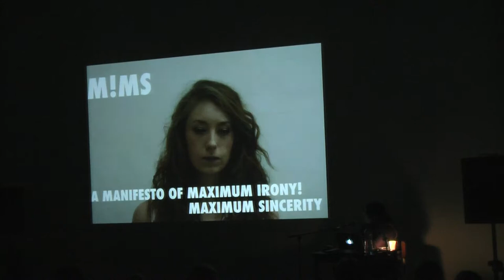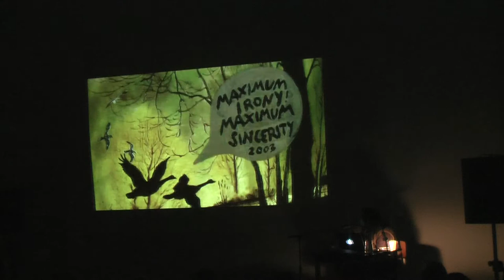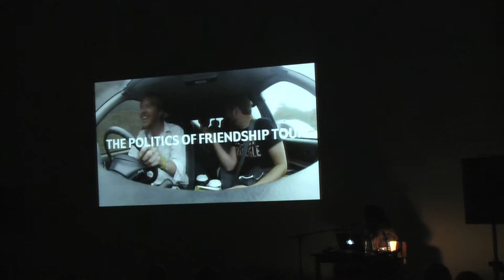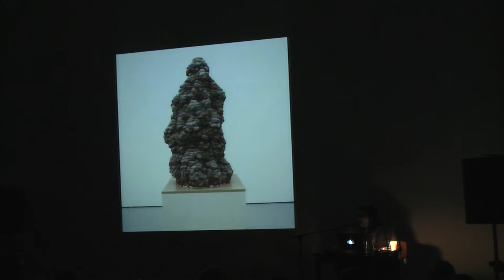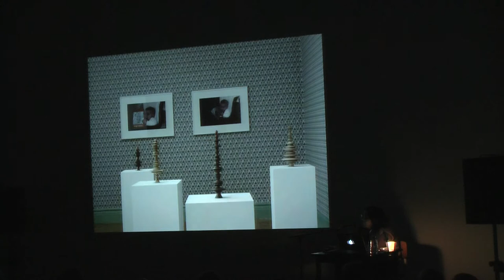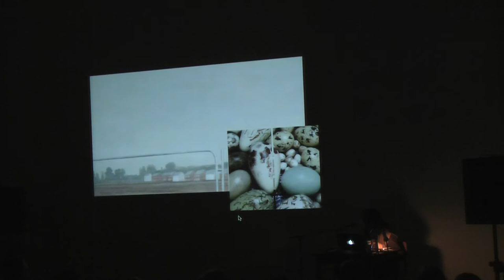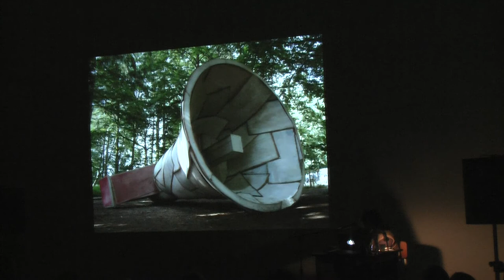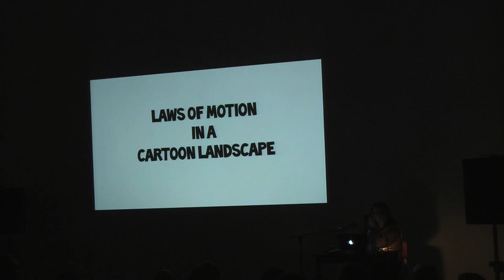Andy Holden Artist Talk @ De Ateliers 14 nov 2017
Twice a year, De Ateliers presents a series of six artist talks, ‘Spring Blossom’ in March/April and ‘Indian Summer’ in October/November. Speakers are invited to first visit the studios and then to speak about their own artistic practice. With these artist talks, De Ateliers offers a platform to some of the most inspiring artists of today. Young and emerging artists as well as established artists from the Netherlands and abroad talk about their own work, each in his or her own personal manner.

On November 14th, 2017 Andy Holden spoke about his artistic practice at De Ateliers during the Indian Summer 2017 lecture series.